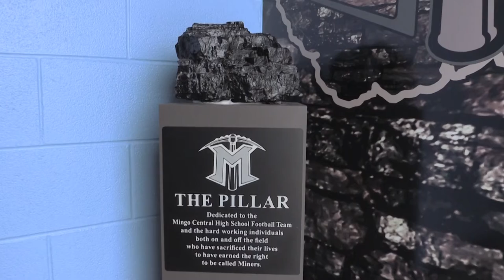Sammons talks about Ferguson